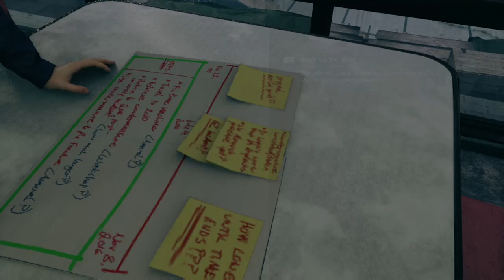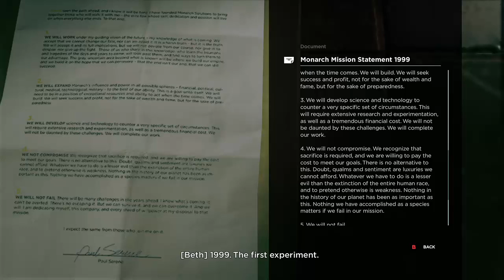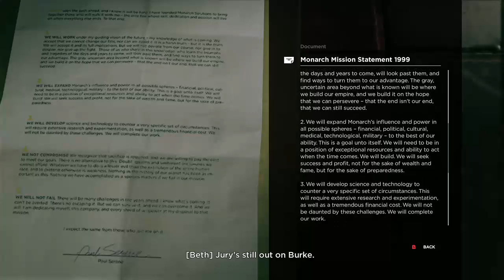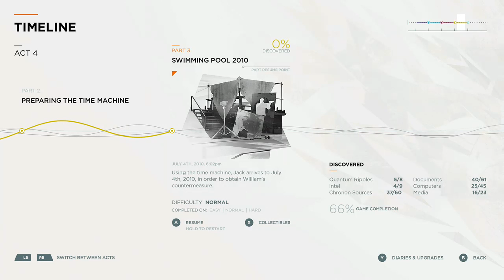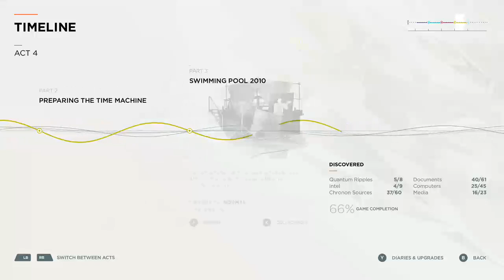Quantum Break Lets play (Part 8) The Other Time Machine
Players play as Jack Joyce, who has time manipulation powers in a world where time stutters, making everything freeze except Joyce. Players face a variety of enemies, including Monarch security guards; Strikers, who are equipped with specially-designed suits which allow them to manipulate time; and Juggernauts, heavily armored enemies equipped with very strong firearms. Different enemies have different behaviors, and the game requires players to deploy different tactics and strategies in order to defeat them.